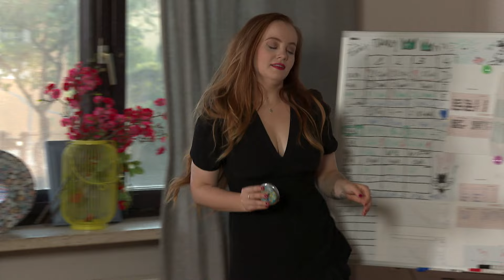Wojtek postanowił zawalczyć o Iwonę!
Wojtek nie chce zrezygnować z walki o Iwonę i odwiedza Kasię, którą wypytuje o Łukasza i jego związek z Iwoną. Aneta dowiaduje się o skomplikowanej historii byłej pary i postanawia wziąć sprawy w swoje ręce. Odwiedza Wojtka i przekonuje go, żeby starał się odzyskać ukochaną, bo ma na to szanse. Kiedy Wojtek z bukietem kwiatów pojawia się przed domem ekipy, przyjeżdża tam również Łukasz, z którym Iwona umówiła się do kina. Chłopak czuje, że nie ma tu jednak dla niego miejsca i rezygnuje…